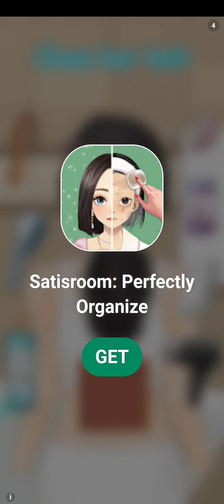2 de octubre de 2024(1)